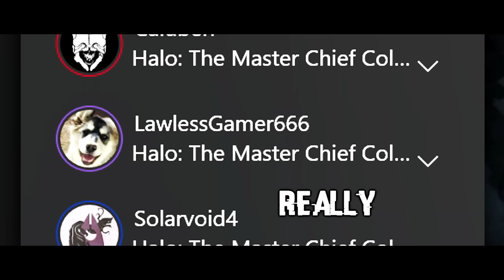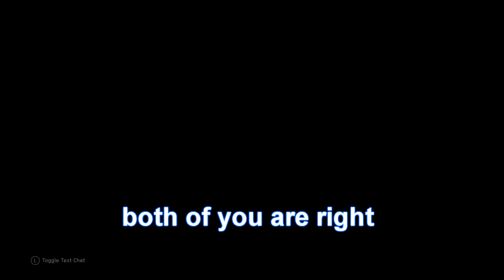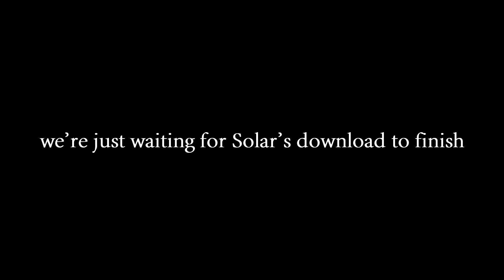The most dysfunctional Halo Reach squad you'll ever see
►My things
Xbox: Sir Zanny

►Action music:
Action Sport Rock By LuckyBlackCat  :